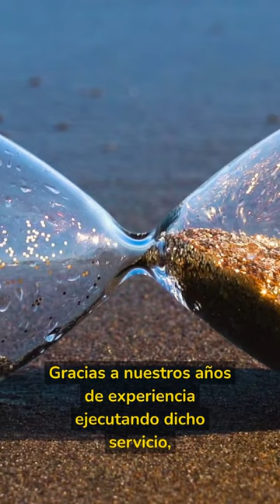Vaciado de pisos o casas en SANT JUST DESVERN de muebles y trastos en el Baix LLobregat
Empresa de servicios de vaciado de pisos y locales EcoServeis Sant Just Desvern

En general, podemos decir que el vaciado de apartamentos y casas tarda unos dos días, pero este tiempo puede variar dependiendo de la cantidad de muebles, equipos y objetos personales que hayan dejado sus propietarios. Si desea vaciar un apartamento o casa, le recomendamos que se ponga en contacto con nosotros al menos una semana antes de su llegada para que podamos calcular el tiempo necesario para esta operación.

El vaciado de apartamentos y casas comerciales en Sant Just Desvern

La recogida de muebles viejos en Sant Just Desvern

Cuánto tiempo se tarda en vaciar un apartamento o casa en Sant Just Desvern

El tiempo varía en función del tamaño del apartamento, el número de habitaciones, armarios, roperos, etc.

1. Si tenemos que vaciar un apartamento pequeño en el que no hay muchos muebles y no hay armarios ni roperos, podemos hacerlo en unas horas.

2. Si tenemos que vaciar un apartamento de tamaño medio con algunos muebles, armarios y roperos, podemos tardar unas horas en completar la tarea.

3. Si tenemos que vaciar una casa grande con muchas habitaciones y armarios llenos de objetos que hay que trasladar a contenedores para su transporte (y que, por tanto, requieren más tiempo), podemos hacerlo en 1 o 2 días.

Ofrecemos este servicio para aquellos que quieran reciclar sus muebles viejos. Los recogemos en su casa y los vendemos en su nombre. El dinero obtenido por la venta de los muebles viejos se entrega a su propietario una vez descontados nuestros gastos de recogida y transporte.

Somos una empresa especializada en el vaciado de pisos y casas en Sant Just Desvern. Disponemos de un gran equipo de mudanzas con años de experiencia en este campo y contamos con el equipo necesario para trasladar cualquier objeto, incluidos los muebles.

El tiempo que tardamos en vaciar un piso o casa depende de su tamaño. Empezamos haciendo un inventario de todos los objetos que hay que trasladar y luego empezamos a empaquetarlos. Una vez que todo está embalado, bajamos todo a la calle donde nos esperan nuestras furgonetas.

Somos una empresa que trabaja en el sector del vaciado de casas en Sant Just Desvern. Le ofrecemos un servicio completo para su casa o negocio, y podemos realizar el trabajo en muy poco tiempo.

Llevamos muchos años trabajando en el sector, por lo que tenemos experiencia y sabemos hacerlo bien. Además, contamos con un equipo de profesionales que puede ocuparse de cualquier tipo de mueble o electrodoméstico del que quiera deshacerse.

Si necesita vaciar su casa, puede llamarnos en cualquier momento. No tiene que preocuparse de nada porque nosotros nos encargaremos de todo por usted. Sólo tienes que decirnos cuándo y dónde quieres que se haga, para que vayamos y lo hagamos de inmediato.

Trabajamos con discreción para que no haya ningún tipo de problema durante el proceso. Si es necesario, también realizamos servicios relacionados como la limpieza tras el vaciado de pisos en Sant Just Desvern con nuestros equipos de profesionales experimentados que siempre están bien preparados para cualquier situación.